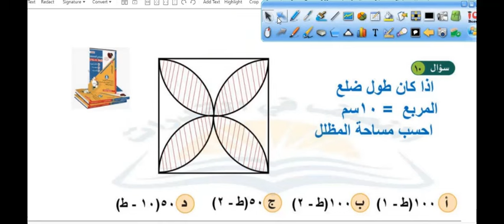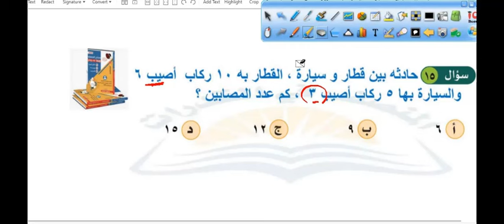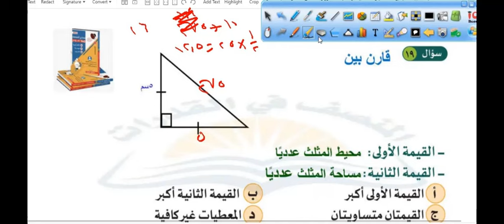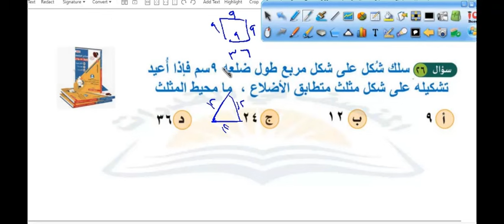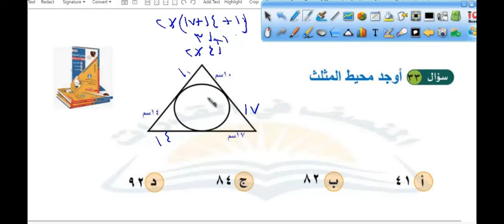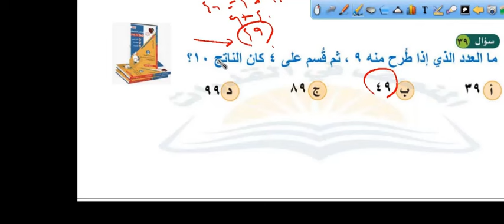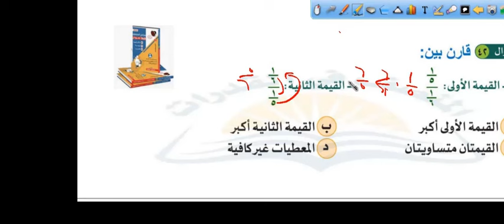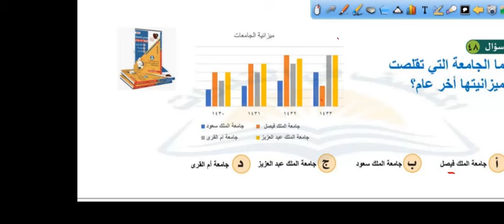الحل الأمثل في القدرات ( سؤال الوردة )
0:00 المقدمة
0:17 متوازي اضلاع طوله 8 وعرضه 2 وارتفاعه 3 أوجد حجمه
0:54 ذهب 5 اضخاص حفل ومجموع ما دفعوه 1000 ريال قارت بين مدافعه شخصين و 400 ريال
1:29 محمد أكبر من أحمد بسنتين و أحمد أكبر من سعد بسنتين اذا كان عمر احمد 10 سنوات أوجد مجموع اعمارهم الثلاثة
1:49 جوال سعره 900 ريال اشترى شخص جوال بخصم 10% قارن بين مادفعه و 800 ريال
2:47 سبعة أعداد فردية متوسطهم 17 أوجد متوسط أول ثلاثة أعداد
3:10 اذا كان س + 4 =10 أوجد قيمة س
3:34 محل وروود يبيع بوكية به ٦ وردات او بوكية به ١٢ وردة أو بوكية به ٢٤ وردة اذا اراد شخص شراء ٩٠ وردة ما
4:37 أيهما أكبر ١ كم/ س أو ١م/د
5:00 ما قيمة الحد رقم ٢٨
5:37 اذا كان طول ضلع المربع 10 أوجد مساحة الجزء المظلل سؤال الوردة
9:09 في الشكل المجاور طول ضلع المربع الكبير = طول قطر الدائرة = 10 قارن بين
6:49 خلط رجل نوعين من العسل ليحصل على ٣٠ كيلو جرام تكلفة الكيلو الجرام الواحد = ١٨ ريال فإذا كان الكيلو
11:27 قارن بين جذر 12000 و 8^2
12:25 يمشي عمر ساعتين يوميا ما عدا يوم الجمعة ويمشي خالد ساعة يوميا
12:54 حادثة بين قطار وسيارة القطار به 10 ركاب اصيب 6
13:33 وصل شخص الاختبار الساعة 7:30 صباحا واختبر لمدة ساعة و 45 دقيقة
14:12 أوجد طول ب د
15:12 قارن بين محيط المثلث عدديا ومساحة المثلث
16:10 اذا كان سعر جالون النفط السعودي 0.15 دولار
17:23 أي الأعداد التالية غير اولي
17:52 ثلاثة أعداد متتالية موجبة حاصل ضربهم يساوي حاصل جمعهم أوجد العدد الأكبر
18:16 62.5% من 160 يساوي.
19:18 اذا كان سعر 4 أقلام يساوي 10 ريال كم قلم يمكن شرائه ب 65 ريال
20:03 ما العام الذي فيه أكبر فرق بين حجاج الداخل والخارج
20:34 سلك على شكل مربع طول ضلعه 9
21:16 هناك 50 شركة دولية تشارك في معرض الكتاب منها 20 شركة أمريكية أوجد نسبة الشركات الامريكية
21:47 اذا زادت س بنسبة 20% ونقصت ص بنسبة 20% فأصبحت س و ص متساويتان أوجد نسبة س الى ص
23:14 أوجد قيمة س
24:16 أوجد محيط المثلث
26:12 اذا كان الوسيط للقيم (2 , 7 , 11 ,ص ) هو 6 أوجد قيمة ص
27:43 أوجد قيمة أ + ب +ج @دُِ
28:12 ما العدد الذي اذا طرح منه 9 ثم قسم على 4 كان الناتج 10
29:17 اذا كان متوسط 9 أعداد = 20 ومتوسط 6 منهم =25
30:28 اذا كان محيط المثلث =24 أوجد مساحة الشكل
32:24 قارن بين
33:37 اذا كان ص = 1/3 س
34:26 اذا كان س و ص و ع لاتساوي صفر
35:06 مساحة المربع (1)=4 ومساحة المربع (3)=5
35:55 أعطت هند لاختها خمس ما معها وتبرعت ب 30%
36:26 اشترت هند فطيرتين وقسمت كل فطيرة الى ثلاثة
36:54 ما الجامعة التي تقلصت ميزانيتها في اخر عام
المجموع

perimetro y area

قدرات كمي

ca inter result may 24

chlapci a chlapi 1

اختبار القدرات

القدرات

توم سوير 15

جراند الهندي

س** هندی